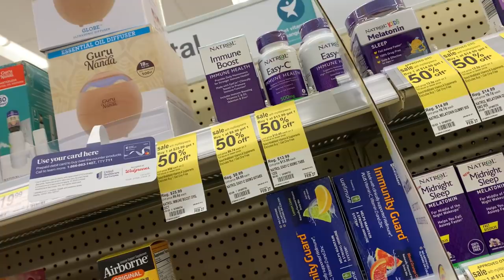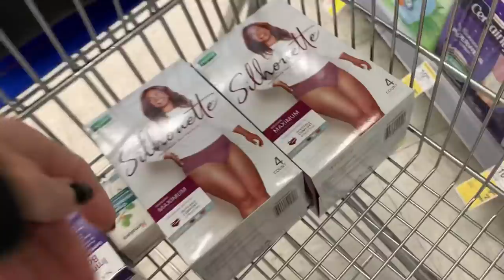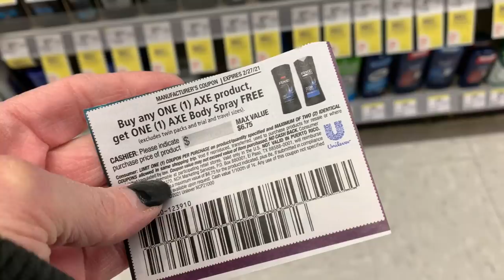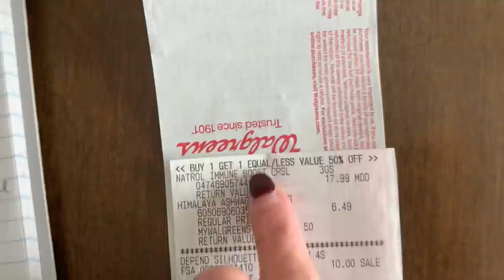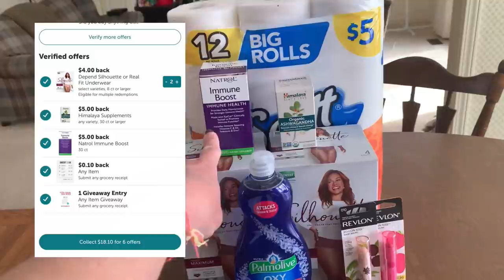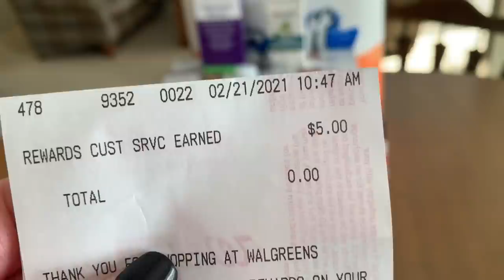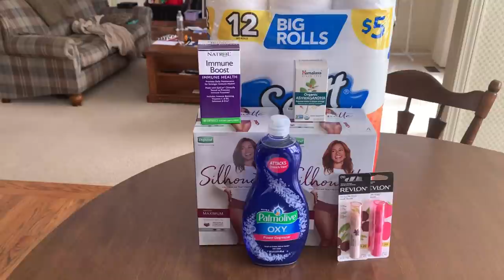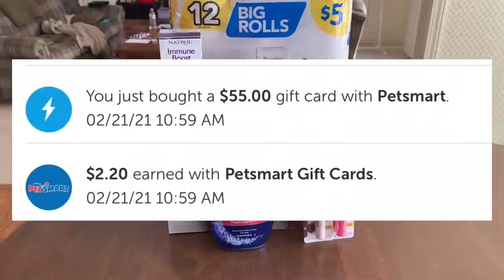WALGREENS HAUL WITH HUGE IBOTTA REBATES AND FETCH BONUSES/ ALL DIGITAL / POTENTIAL $24 MM 😍😍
Learn how to coupon at Walgreens by checking out this Walgreens playlist

SHOP837687